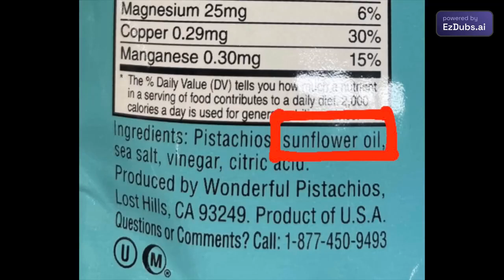O INGREDIENTE Alimentar mais Perigoso que você está consumindo sem saber?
Está absolutamente em todos os lugares e as pessoas estão consumindo muito mais do que em anos passados...

Transforme sua Saúde com a Medicina Metabólica Natural, Bata o Estabelecimento que o Faz Doente e Fique LONGE da Medicina Convencional.